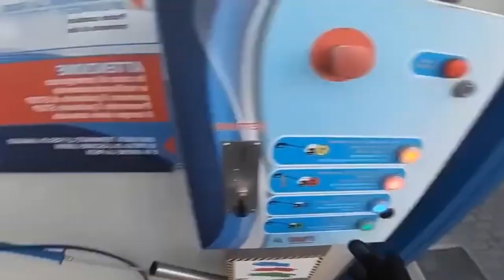فديوهات مش خسارة فيها باقة النت اشخاص حظهم فقر😔😆😅